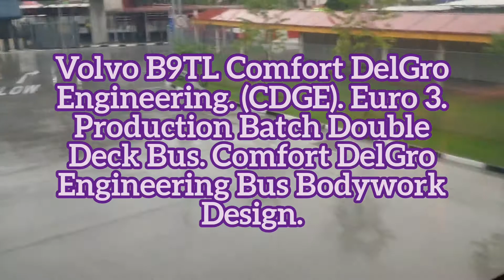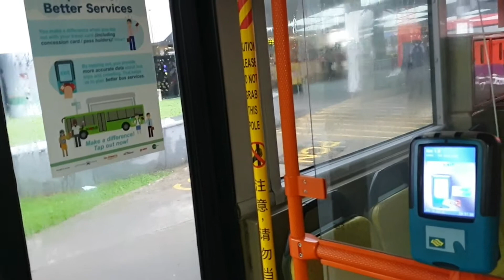SBS7420B Sv 72B. Volvo B9TL (CDGE). DD Bus. SG❤BUS.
Bus Registration Plate: SBS7420B

- Volvo B9TL Comfort DelGro Engineering. (CDGE). Euro 3. Production Batch Double Deck Bus. Comfort DelGro Engineering Bus Bodywork Design.

- Bus Operator: SBS Transit Ltd.
- SBS Transit Bus Depot: Ang Mo Kio Bus Depot. (AMDEP).
- SBS Transit Bus Service: AMDEP Service 72B.
- SBS Transit Permanent Bus Service: AMDEP Service 72/72B.
- Land Transport Authority. (LTA). Bus Contracting Model. (BCM) Bus Package: Tampines Bus Package.

- Location: Ang Mo Kio Ave 8 - Yio Chu Kang Bus Interchange.

- Destination: Ang Mo Kio Ave 5 - ITE College Central Ang Mo Kio. (Bus Stop).

- SBS Transit Bus Service 72B Route: Ang Mo Kio Ave 8 - Yio Chu Kang Bus Interchange Towards Ang Mo Kio Ave 8 - ITE College Central Ang Mo Kio. (Bus Stop).

- SBS Transit Bus In (LTA) Lush Green Bus Livery. SG❤BUS. Moving Ahead Together. Without Bus Advertisement.

- I'm The Only Passenger Who Boarded SBS Transit Bus Service 72B Double Deck Bus Throughout The Journey, Because Bus Service 72B Single Deck Bus & Bus Service 72B Double Deck Buses Are Bunching Together.

- Date & Time Filmed: Friday. 18 Jun 2020. @ 09:17 AM.